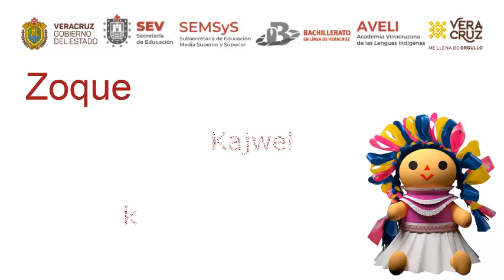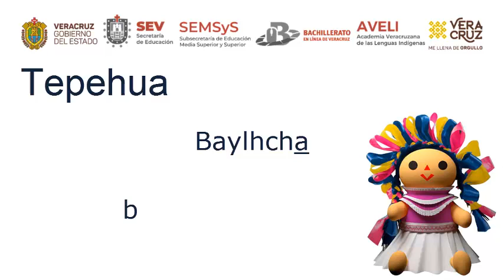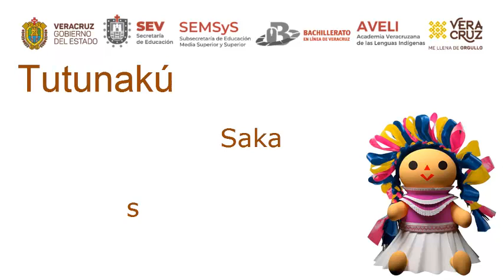Centro de Idiomas Virtual- “Abecedario”, Parte I.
Maqtunk’un!!! Esta semana seguimos con  nuestra serie de videos en lenguas originarias. video 1 “Abecedario” en náhuatl, Zoque, Tepehua, Popoluca, Náhuatl de la huasteca  y   Tutunaku.

¡Practica repitiendo en la lengua que más te agrade!